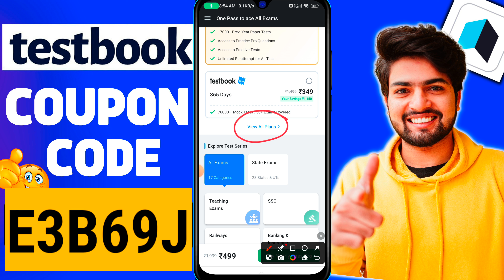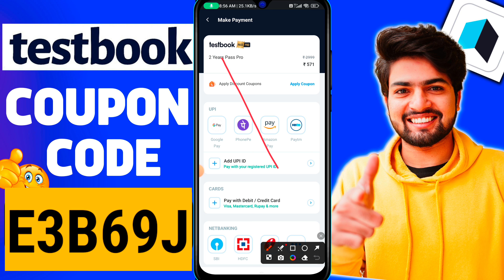Testbook Coupon Code FREE Today | Testbook Pass Pro Coupon Code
E3B69J